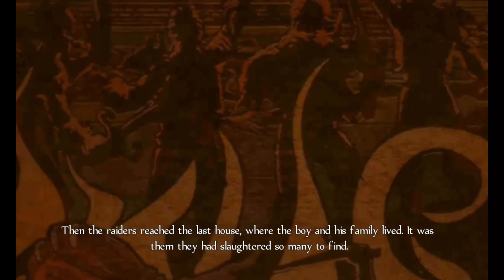The Origins of Chicken Chaser... - Fable Anniversary - Part 2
In this episode of Fable, bad things happened because we gave out sister chocolate for her birthday! Is it karma for being a hoodlum?